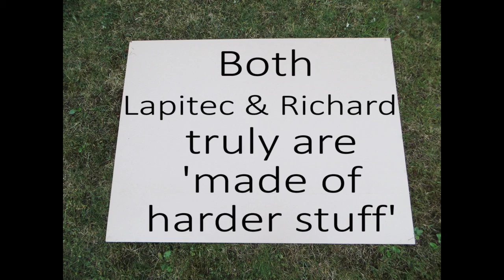Bonkers Brash Vs Lapitec: 'Made of Harder Stuff'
Challenge enthusiast Richard 'Bonkers' Brash of Berkhamsted, Hertfordshire is the first person to complete a quadrathalon around the coast of Britain. In July 2015, Richard completed the 4410km around the coast in 28 days!

Richard has so far raised over £13,000 for the Pepper Foundation a local children's hospice and still aims to raise over £20,000.